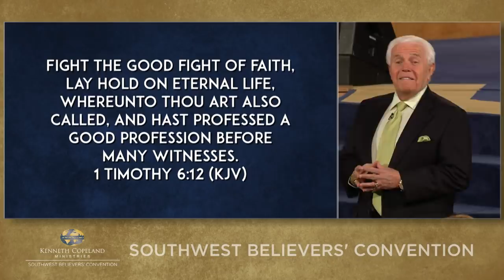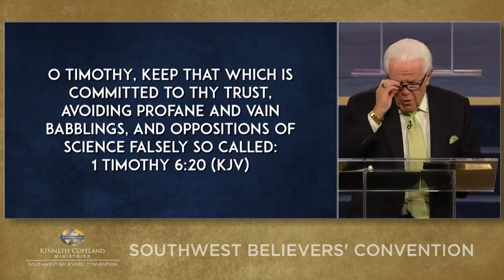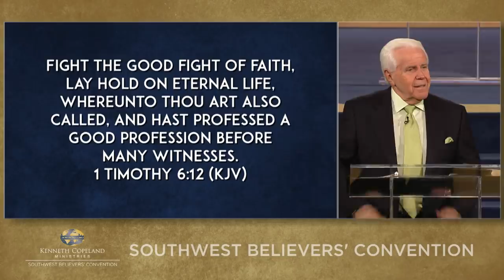2018 Southwest Believers’ Convention: Advice for Living by Faith (9:00 a.m.)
Jesse Duplantis kicks off day two of the 2018 Southwest Believers’
Convention as he shares advice for living by faith that will change your
life! Learn how fighting the good fight of faith means you first must stop
fighting faith. To see results and get what you’re believing for, refuse to
flip flop and stand firm on the Word of God until the end of your life.
That’s living by faith!